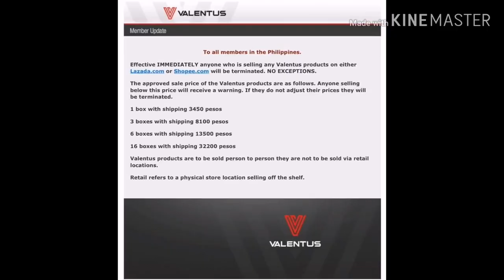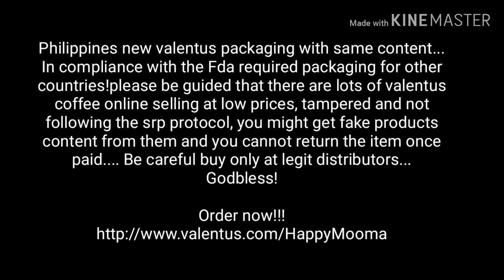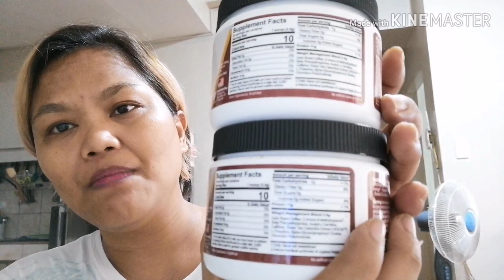IN JUST 4 WEEKS BELIEVE OR NOT FLAT BELLY ACHIEVED VALENTUS SLIMMING COFFEE.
A disclaimer is generally any statement intended to specify or delimit the scope of rights and obligations that may be exercised and enforced by parties in a legally recognized relationship. ... Some disclaimers are intended to limit exposure to damages after a harm or injury has already been suffered.

Track Info:

Title: Beat Your Competition by Vibe Tracks
Genre and Mood: Dance & Electronic + Funky